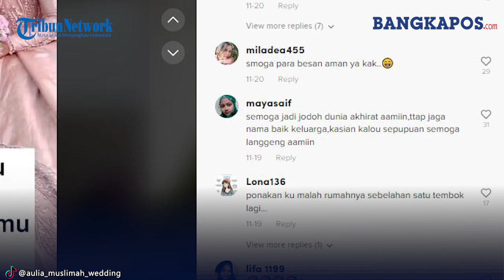Pengantin Menikah dengan Tetangga, Hanya Terhalang Tembok dan Cukup Satu Langkah